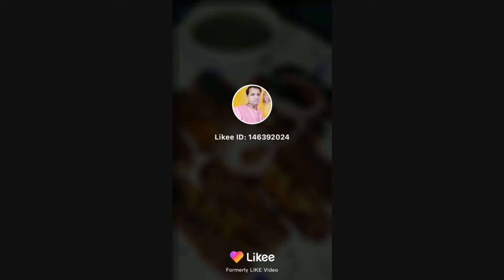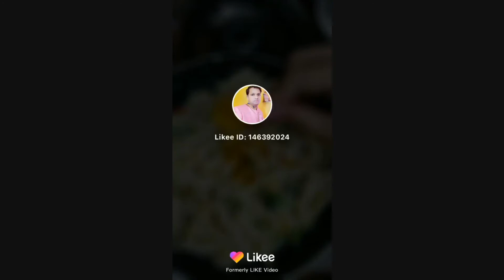How to Cook CHICKEN KABBAB / Goobi Curry / Pasta Breakfast / Potato Creamy Curry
PLEASE_SUBSCRIBE Foodvlogs Kitchen
list of fast food items,
andhra non veg recipes,
foodie, yummy, delicious, kitchen,
biriyani videos,
biriyani tamil,
biriyani kerala style,
biriyani movie,
biryani veg,
south indian dishes,
north indian snacks,
healthy north indian dinner recipes,
chicken recipes healthy,
breast recipes,
styles of chicken,
chicken menu list,
make money online
how to make biryani at home,
south indian chicken biryani recipe,
chicken dum biryani recipe,
biryani recipe veg,
easy baking recipes for beginners,
best baking recipes,
popular baked goods,
types of baking,
things to bake,
baking desserts,
easy baking recipes with few ingredients,
easy baked goods,
hyderabadi biryani,
chicken menu list,
top 10 indian vegetarian
top 12 easy chinese recipes,
easy chinese food recipes with pictures,
chinese takeout dishes,
chinese recipes with pictures,
saudi arabian food recipes,
saudi arabian cuisine,
saudi drinks,
bread in saudi arabia,
specialty of saudi arabia,
saudi cooking,
food restrictions in saudi arabia,
food in riyadh saudi arabia,
fast food list,
fast food - wikipedia,
types of fast food,
history of fast food,
fast food essay,
best fast food restaurants in riyadh,
fast food near me,
food recipes,
all recipes,
recipes for desserts,
allrecipes recipe box,
healthy recipes,
spicy chicken curry recipes,
quick curry recipes,
chicken curry recipe coconut milk,
authentic indian curry recipe,
curry recipes vegetarian,
chicken curry recipe panlasang pinoy,
curry chicken and rice,
south indian chicken curry recipe,
food essay,
fast food,
food types list,
healthy food,
food recipes,
chinese food,
food essay,
fast food,
food types list,
healthy food,
food recipes,
chinese food,
indian sweets recipes with pictures,
easy dessert recipes no baking,
sweet recipes with milk,
south indian dinner recipes in tamil,
vegan south indian recipes,
south indian tiffin recipes,
south indian meals recipe,
south indian cuisine,
south indian dishes name with photo,
south indian curry list,
south indian cooking recipes in tamil,
desserts,
indian sweets recipes for diwali,
easy dessert recipes with few ingredients,
all baking recipes,
tasty baking recipes,
healthy baking recipes,
homemade baking recipes,
indian non veg recipes list,
punjabi non veg recipes,
healthy non veg food recipes,
non veg lunch menu south indian,
best non veg food in india,
biriyani malayalam,
biriyani videos,
biriyani tamil,
biriyani kerala style,
biriyani movie,
biryani veg,
biriyani wiki,
north indian dishes for breakfast,
north indian dishes for chapati,
north indian recipes in tamil,
north indian food images with name,
simple north indian lunch menu,
south indian dishes,
north indian snacks,
chicken recipes healthy,
simple chicken breast recipes,
chicken thigh recipes,
styles of chicken,
chicken menu list,